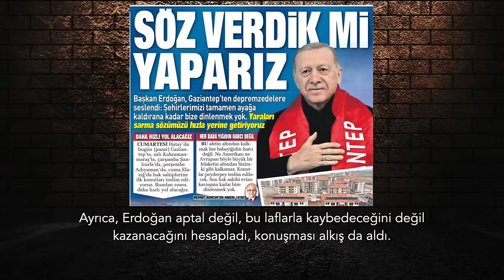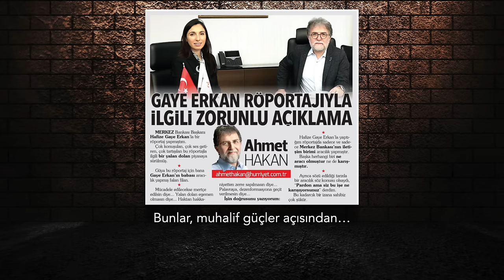Rejim kurumsal olarak kalıcılaştı.. | Tarık Toros | Analiz | 7 Şubat 2024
7 Şubat 2024

• Erdoğan muhalif kesimin öfkesini önemsemez, lafları kendi tabanında homurdanmaya yol açınca 2 gün sonra Kahramanmaraş’ta toparlamaya çalıştı
• Bakın, rejim kurumsal olarak kalıcılaştı ya da buna çeyrek var. Korkunç olan budur. Değilse Erdoğan sanki gaf yapmış gibi videosunu dolaşıma sokmanın içeride birikmiş gazı alacağı yoktur.
• Dünyada ilk üçe giren ekonomik buhrana rağmen ayakta kalan ve tekrar sandıktan çıkan Erdoğan, doğal afetlere karşı da bağışıklık kazandı maalesef.
• İktidarın depremden çıkardığı en büyük ders, her ne hacimde olursa olsun böylesi bir felaketin altında kalmayacağını tecrübe etmesi oldu.
• Mevcut muhalefet, Erdoğan’ın sağlığında durumu değiştiremeyeceğini gördü, o sebeple zamana oynuyor.
• Boş tencerenin iktidar devirmediğini gördük.
• On binlerin enkazın altında bağıra bağıra yitip gittiği depremden “güçlenerek” çıktılar.
• Aklı başında olan herkes konunun artık seçim/sandık meselesi olmaktan çıktığını görüyor.